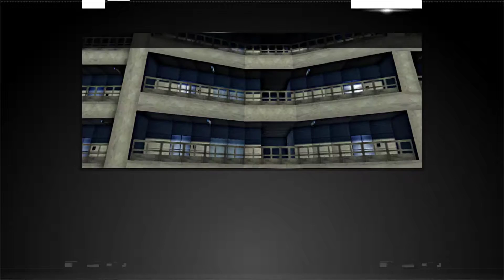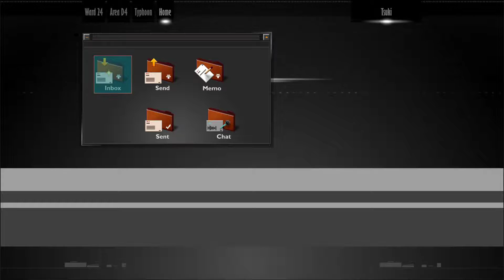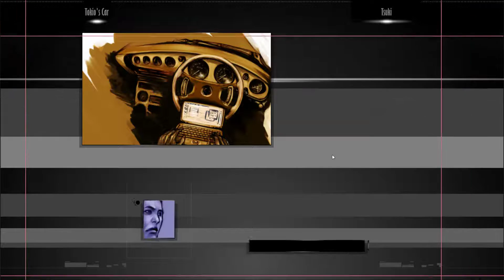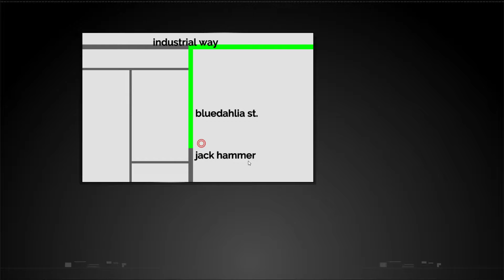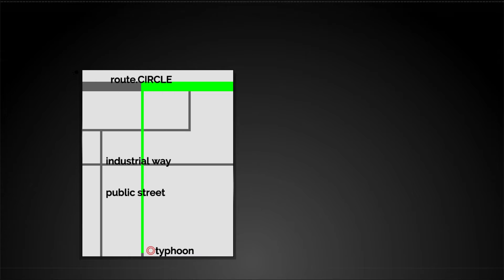The Silver Case S16 - Chasing Batman Part 2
Game: The Silver Case

"Greetings and welcome... I want to play a game."
You're in the wrong movie, batman!